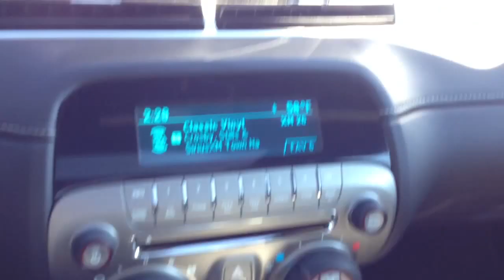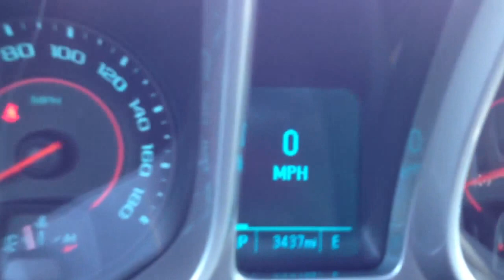2012 Chevrolet Camaro 2SS/RS * 3k Miles *For Sale. Loaded.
2012 2SS/RS Imperial Metallic Blue Metallic.

All options.